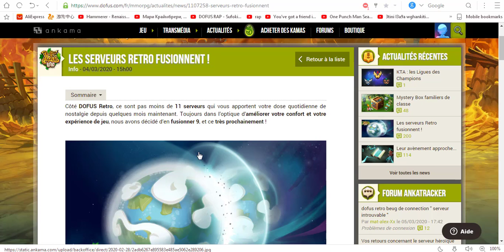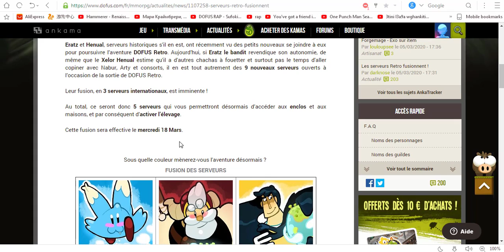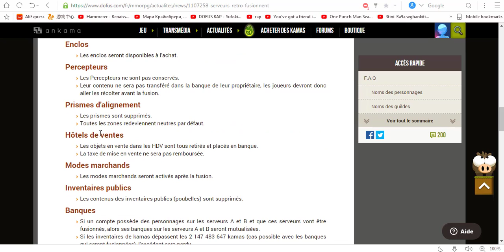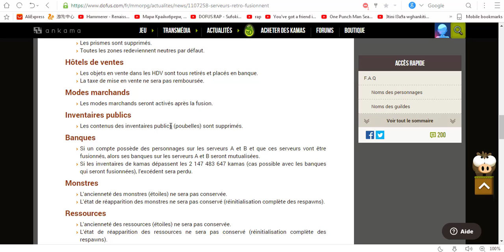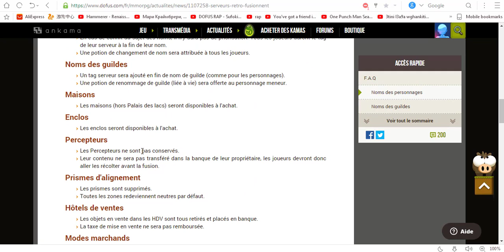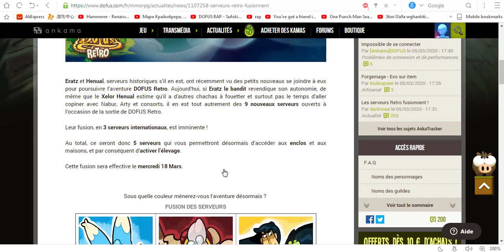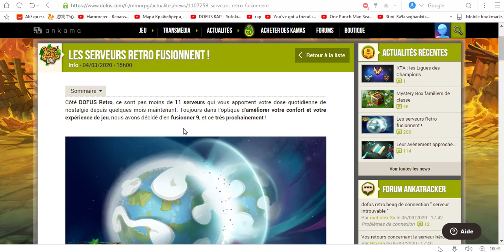[DOFUS RETRO] FUSION DES SERVEURS ضوفيص ريترو غاتزها !!!!